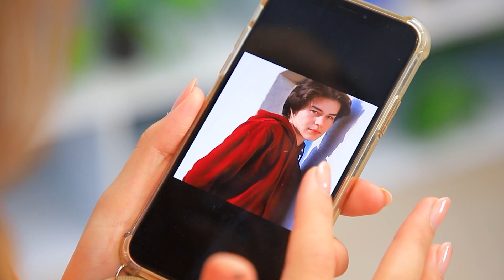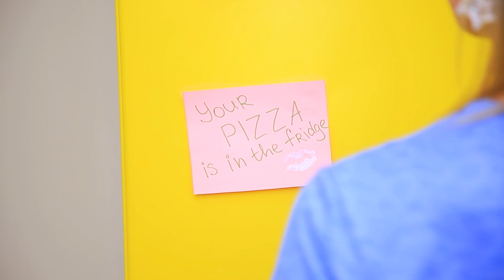Provocarea Cald vs Rece / Fata De Foc vs Fata De Gheață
Ne place să venim cu diferite provocări! Și astăzi avem una nouă - în ea, fetele reci și fierbinți vor îndeplini diverse sarcini! Hai să vedem care dintre ele se descurcă cel mai bine!